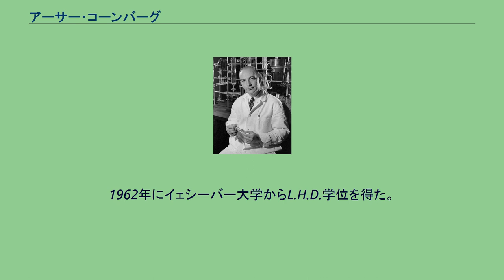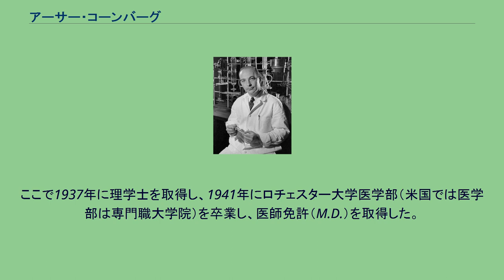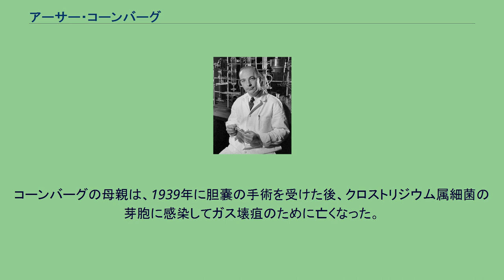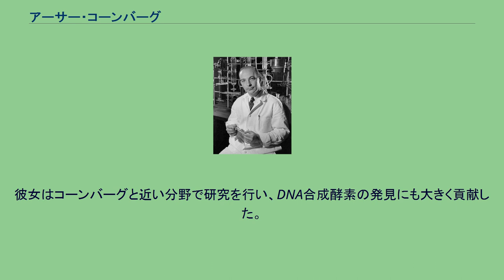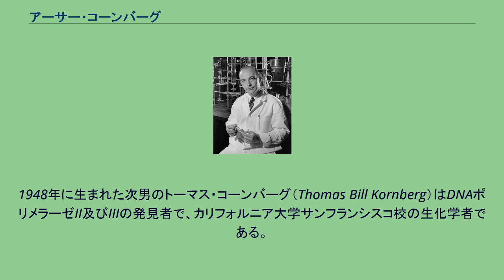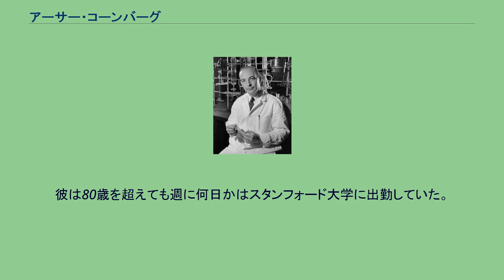アーサー・コーンバーグ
アーサー・コーンバーグ（Arthur Kornberg、1918年3月3日 - 2007年10月26日）は、アメリカ合衆国の生化学者で、DNAの生合成のメカニズムを解明し、ニューヨーク大学のセベロ・オチョアとともに1959年度のノーベル生理学・医学賞を受賞した。
1962年にイェシーバー大学からL.H.D.学位を得た。
彼は、生化学の中でも酵素化学やDNAの生合成、動物、植物、微生物、ウイルスの遺伝を支配する核酸の研究を主に行った。
彼はジョセフ・コーンバーグとレナ・コーンバーグの息子としてニューヨークで生まれた。
両親は、現在はポーランド領となっているガリツィアから結婚前の1900年に移ってきた移民である。
彼の父方の祖父は、他人の名義を使って徴兵を逃れるために、姓をクウェラー（Queller）からコーンバーグへ変更した。
ジョセフは1904年にレナ・カッツと結婚した。
彼は30年近くニューヨーク西岸のミシン屋で働いていたが、健康を崩してからはブルックリンで工具店を開いた。
アーサーは9歳の時からこの店で店番をするようになった。
ジョセフは公的な教育は全く受けていなかったにも関わらず、少なくとも6ヶ国語を話した。
アーサー・コーンバーグは、エイブラハム・リンカーン高校を卒業した後、ニューヨークのニューヨーク市立大学シティカレッジに入学した。
ここで1937年に理学士を取得し、1941年にロチェスター大学医学部（米国では医学部は専門職大学院）を卒業し、医師免許（M.D.）を取得した。
コーンバーグは、血中のビリルビン濃度が上昇する、ジルベール症候群として知られる軽い黄疸に罹った。
彼は医学部の学友とこの病気の発症率を調査し、1942年に初めての論文としてまとめた。
彼は1941年から42年の間にニューヨーク州ロチェスターのストロングメモリアル病院で臨床研修を行った。
研修が修了すると、彼は1942年に大尉としてアメリカ沿岸警備隊に入隊し、船医として働いた。
アメリカ国立衛生研究所（NIH）のローラ・ダイアーが彼の論文を読み、彼を研究所に招いた。
1942年から45年にかけて、コーンバーグはラットに特定の物質を与え、新しいビタミンを探す研究を行った。
彼にとってラットに餌を与えるのは退屈な仕事であり、彼は次第に酵素に魅力を感じていった。
彼は1946年にニューヨーク大学のセベロ・オチョアの研究室に移り、酵素の精製に必要な有機化学、物理化学の知識を補うためにコロンビア大学のサマーコースに通った。
彼は1947年から53年までNIHの酵素・代謝部門の長を務め、NADやNADPからのATPの生合成の研究を行った。
この研究が、さらに単純な分子であるDNAの生合成の研究につながった。
1953年、彼はミズーリ州セントルイス・ワシントン大学の教授となり、1959年まで勤めた。
ここでも彼はDNAの合成に関わる酵素の研究を行った。
1956年、彼はDNAポリメラーゼⅠとして知られる初めてのDNA合成酵素を単離し、この業績で1959年度のノーベル生理学・医学賞を受賞した。
彼は1960年にニューヨーク市立大学シティカレッジで法学博士を取得し、1962年にはロチェスター大学で理学博士を取得した。
1959年からはスタンフォード大学の生化学の教授を務めた。
コーンバーグの母親は、1939年に胆嚢の手術を受けた後、クロストリジウム属細菌の芽胞に感染してガス壊疽のために亡くなった。
これがきっかけで、彼はその後、芽胞の研究に一生を捧げた。
1962年から70年にかけて、コーンバーグはDNA生合成の研究を行う傍らで、DNAが複製し芽胞に入る機構や芽胞から新しく増殖型の細胞ができる（発芽）機構の研究も行った。
これは流行の研究ではなかったが難しい問題で、いくつかの進歩が見られたものの、コーンバーグは後に諦めてしまった。
1999年に建設された、ロチェスター大学のアーサー・コーンバーグ医学研究所は彼の名前を冠したものである。
2007年に死去する直前まで、スタンフォード大学で研究を行い、学術論文をレビューしたり、論文を定期的に発表していた。
このころの研究の対象は無機ポリリン酸塩の代謝であった。
コーンバーグ...